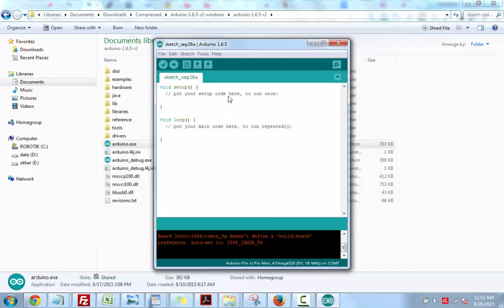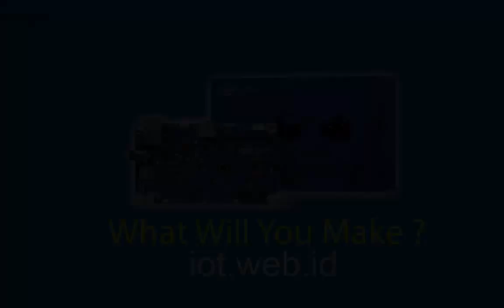Program intel Galileo Arduino Blink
upload file arduino blink ke board intel galileo gen 2